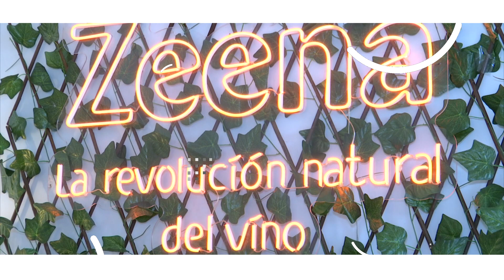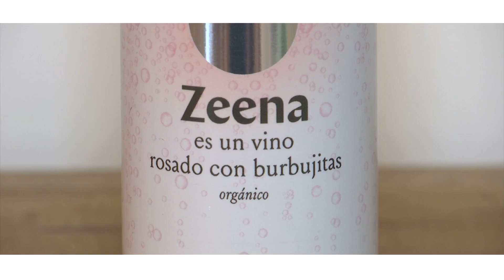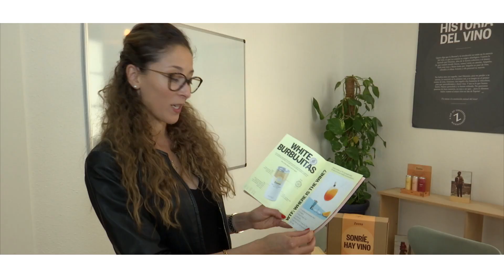Impuls: Drink Zeena